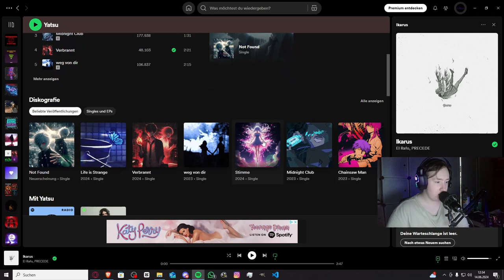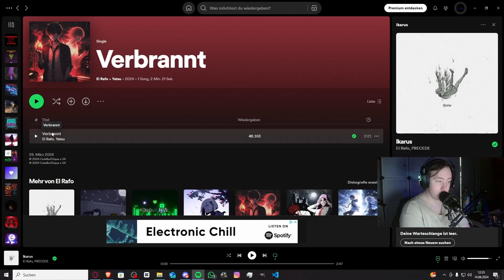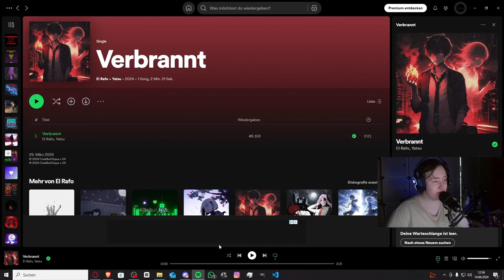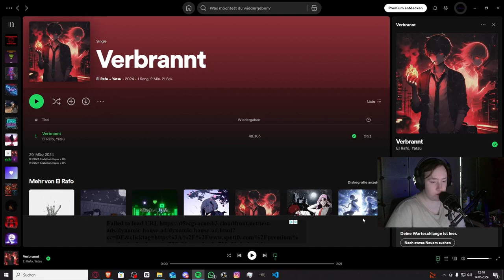Geiler Beat... Geiler Track... Banger!!! | @ELRAFO. x Yatsu - Verbrannt | Jan Meyer